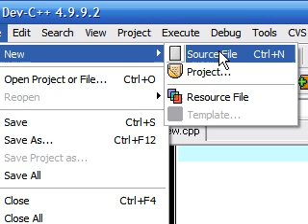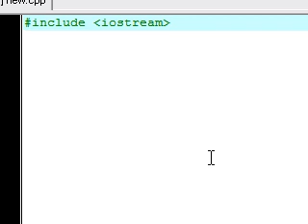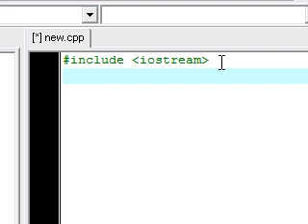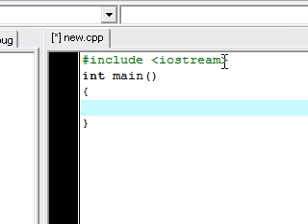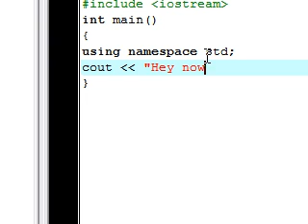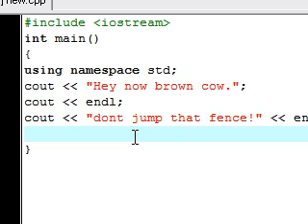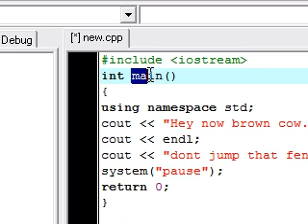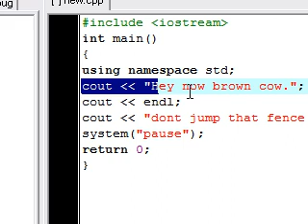C++ Tutorial - 2 - The Basic Syntax and Functions